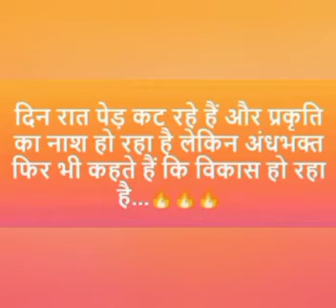वतन वालों वतन ना बेच देना